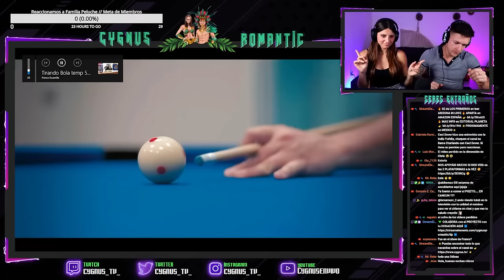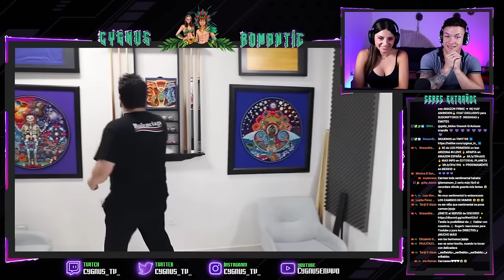🇲🇽 REACCION a TIRANDO BOLA con GABY SALAZAR ESPOSA de FRANCO ESCAMILLA🥰 *españoles reaccionan*